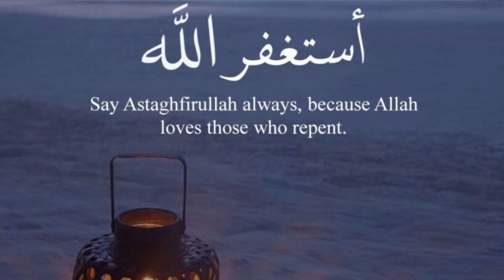"Halal Hercai Theme Song? Astagfirullah II We Did It!" II Halal Beats II Muslim Sprit II Ramadan II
Hercai is one of the most popular TV series of recent years, and its theme song has become a fan favorite worldwide. But as Muslims, we felt that the original lyrics and imagery were not aligned with our values and beliefs. That's why we decided to take on the challenge of creating a halal version of the Hercai theme song that is suitable for everyone, regardless of their faith or background. In this video, we'll show you how we did it, and we hope you'll enjoy the result as much as we do!"

Thumbnail: A vibrant and eye-catching image featuring the group singing and dancing to the halal version of the Hercai theme song, with some text overlay saying "Halal Hercai Theme Song: Watch Now!"

Video Content:

Intro: A brief explanation of why the group decided to create a halal version of the Hercai theme song, with some clips of the original series and the original song (1 min)
The Creative Process: The group discusses how they adapted the lyrics, melody, and visual elements of the song to make it halal and inclusive, with some funny and insightful moments (5 mins)
The Recording Session: The group takes us behind the scenes of the recording studio, showing us how they put their ideas into practice and how they managed to produce a high-quality version of the halal Hercai theme song (3 mins)
The Big Reveal: The group performs the halal version of the Hercai theme song in a beautiful and lively setting, featuring diverse cast and crew members who share their thoughts and feelings about the song and its message (5 mins)
Outro: A closing message thanking viewers for watching, inviting them to like, comment, and subscribe to the group's channel, and encouraging them to share the video with their friends and family (1 min)
 Hercai, Halal, Muslim, Inclusive, Theme Song, Challenge, Creative Process, Recording, Production, Community Building, Entertainment, Music, TV Series, Popular Culture